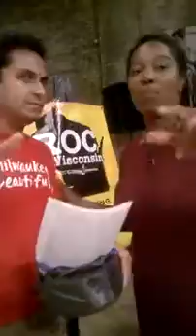Milwaukee EXPO Forum June 28 2016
IWW member Rocky ask Senator Lena Taylor about wellness checks for the Waupun prisoners, as well as additional protections.